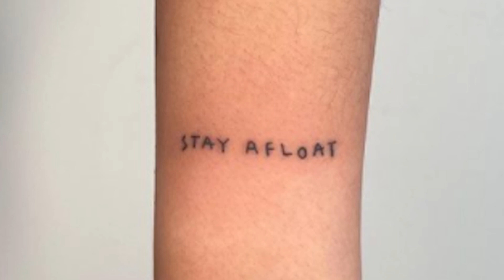LA TRIP: MEETING FILM PHOTOGRAPHERS/YOUTUBERS (1/5)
My Gear:
Vlog Camera
External Mic
Portra 400
Cinestill 800T

0:00 intro
11:36 the other part
13:05 highland park
13:30 silverlake
14:45 santa monica
15:35 pasadena
15:43 malibu
17:36 got a tattoo
18:04 meeting Baxter's dad and Caleb

WOAH, hi there! How did you get all the way down here?